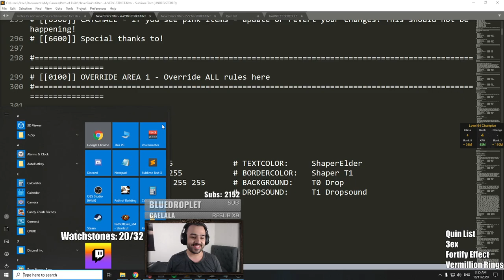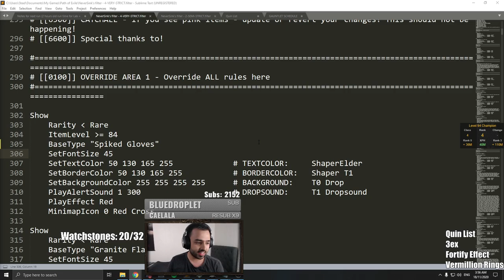Steelmage - Path of Exile - Nov. 17